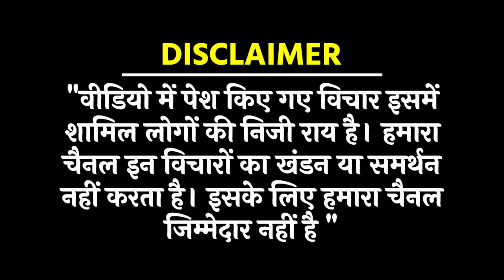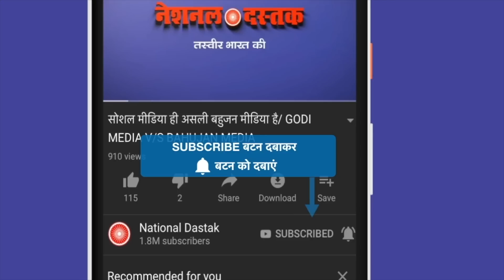जब मोदी से भिड़ गए केजरीवाल, फिर.../BIG SPEECH OF ARVIND KEJRIWAL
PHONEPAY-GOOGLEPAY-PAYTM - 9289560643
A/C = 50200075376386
IFSC = HDFC0000314
Reporter-
Editor-KHUSBOO
Camera person-